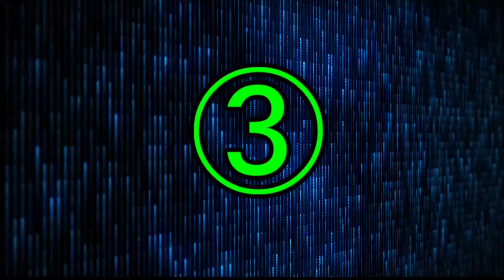2022年全日本体操女子 笠原有菜 段違い平行棒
2022年全日本体操女子　笠原有菜 段違い平行棒